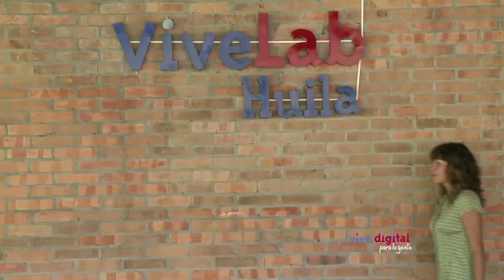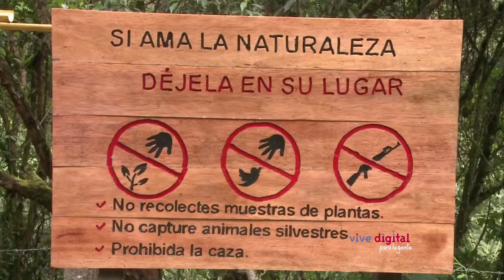Tecnología al servicio de la conservación del ambiente C23-N1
Karina viaja al sur del país. Muy cerca de la frontera entre los departamentos del Huila y Putumayo se encuentra el municipio de Pitalito que se destaca por la abundante biodiversidad que lo rodea. Desde el Punto Vive Digital Plus un grupo de conservacionistas se capacitó para ampliar la importancia que cobra proteger el medio ambiente y llevar este mensaje a su comunidad y a más personas a través de internet.